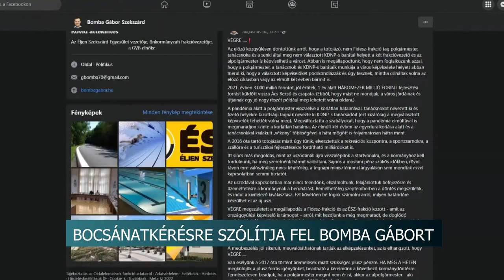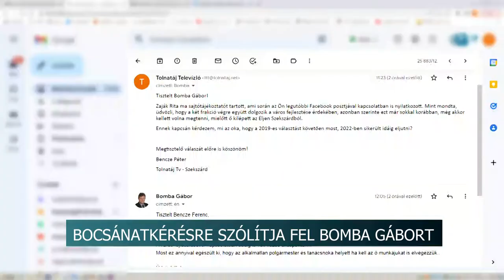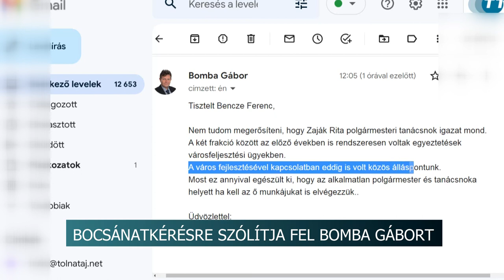Bocsánatkérést vár Bomba Gábortól - Zaják Rita szerint csúsznak a fejlesztések az ÉSZ miatt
Bocsánatkérést vár Bomba Gábortól - Zaják Rita szerint évek óta csúsznak a fejlesztések az Éljen Szekszárd miatt

Bocsánatot kell kérnie a szekszárdiaktól Bomba Gábornak, amiért közel három évvel a választások után jutottak csak el oda, hogy hajlandóak a Fidesszel együtt dolgozni a tolnai megyeszékhely fejlődésének érdekében – ezt mondta pénteki sajtótájékoztatóján Zaják Rita. A polgármesteri tanácsnok szerint erre már sokkal korábban sort kellett volna keríteni, ám éppen az ÉSZ támadta őt amiatt, hogy a nagyobbik kormánypárt képviselőivel próbált együtt működni Szekszárdért.